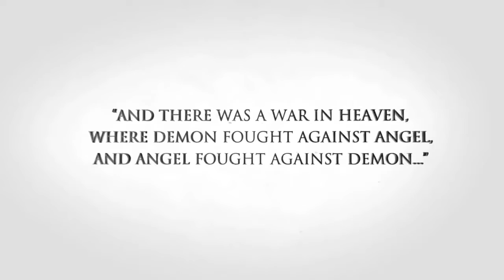Darksiders II - Death Strikes Extended Trailer